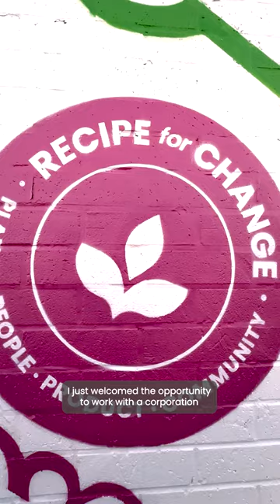See artist Eric Junker's Earth Month collaboration with our Recipe for Change™ initiative.